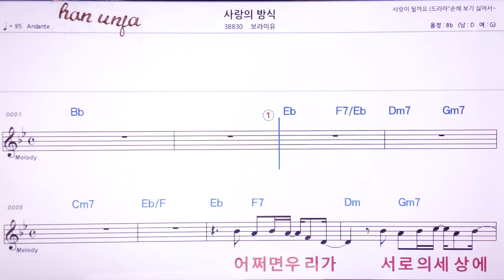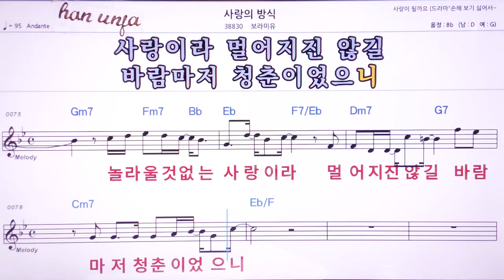💖 사랑의 방식/보라미유 👍MR,노래방, 악보, 코드,Karaoke With Sheet Music